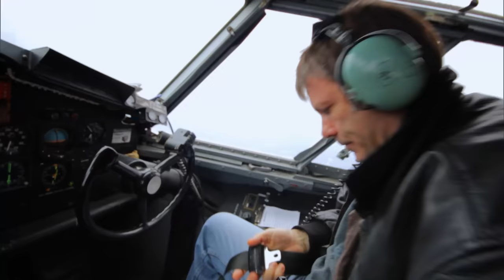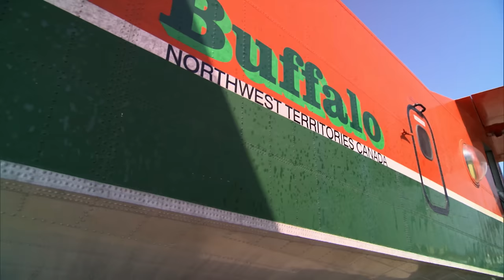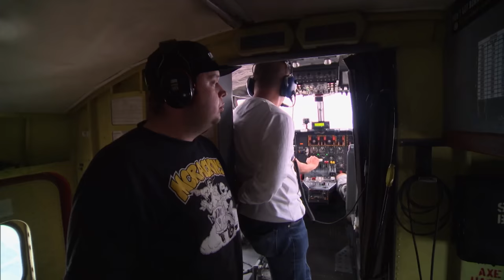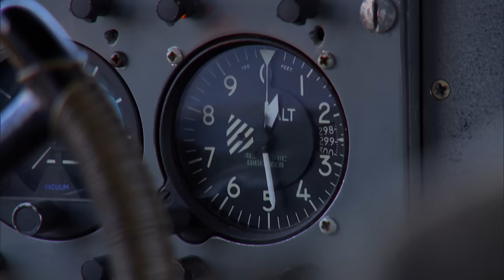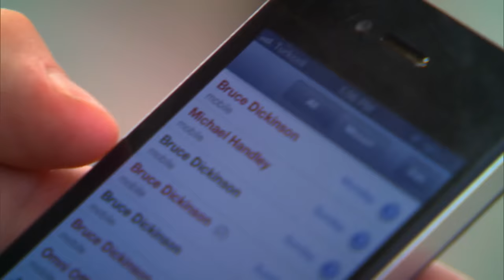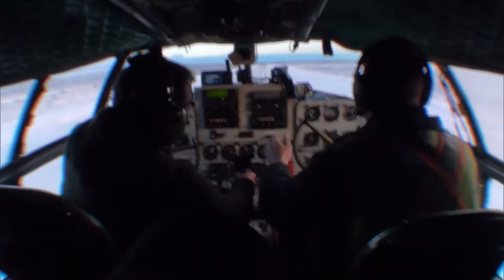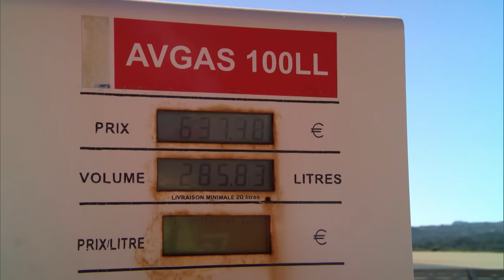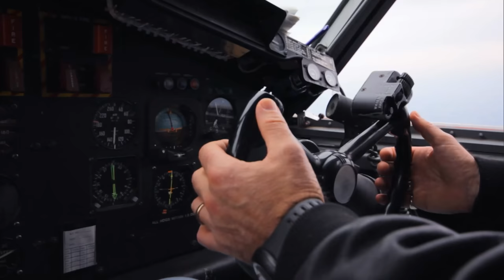Taking 450 BHP Antique Snow Plane Through It's Paces | Ice Pilots | Wonder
This week on Ice Pilots, Buffalo Joe is on thin ice when he races a classic snow plane that time forgot. The water bomber crew are out of their comfort zone in the sweltering weather on the journey across the globe, and a rookie gets his first taste of danger in some heavy fog.